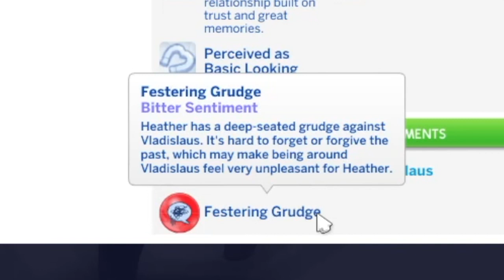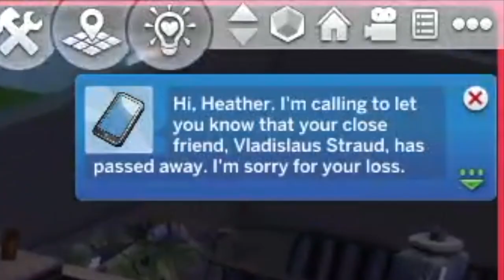NOT SO BERRY: MINT EPISODE 6 (ELEMENT OF SURPRISE)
SO MUCH happens in this episode, but strangely enough there's not fire. I think we've officially broken that curse! But there may be more curses to come...

Come be a Friendzy!